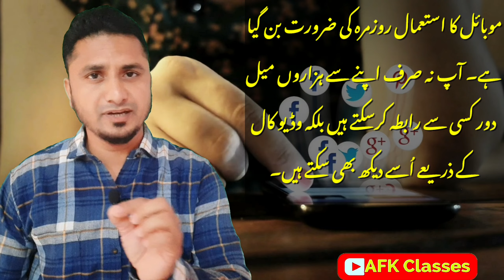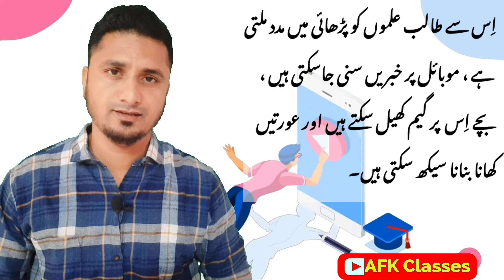mobile par mazmoon taqrir | essay on mobile in urdu | मोबाइल पर निबंध | موبائل پر تقریر مضمون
موبائل رحمت یا زحمت

موبائل فون کے فوائد و نقصانات

موبائل فون کی آپ بیتی

نوجوان نسل میں موبائل فون کے نقصانات

mobile ke fayde aur nuqsan

mobile par nibandh

mobile rahmat ya zahmat mazmoon

اُردو

presented by AFK Classes .